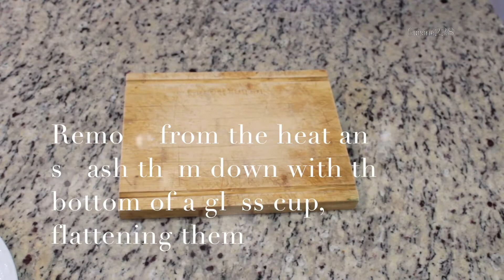Plantain Carnitas Nachos & Slow Cooker Carnitas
Slow Cooker Carnitas
3 lb pastured pork shoulder
1/2 cup bone broth
1 medium onion, chopped
1 large orange
2 limes
3 garlic cloves
2 bay leaves
1 tbsp dried cilantro
2 tsp dried oregano
1.5 tsp salt
Fresh cilantro for garnish
Instructions

Cover the roast and cook on low for 8 hours

Plantain Carnitas Nachos
2 large green plantains
Cook until the slices become softened and slightly browned
Remove from the heat and smash them down with the bottom of a glass cup, flattening them
Add back to the oil, adding more if needed and finish crisping
2 avocado
1/4 cup onion
3 tbsp fresh cilantro
2 tbsp oil
1 tsp sea salt
Juice of 1/2 small lime

Remove from the pork  from the oven and shred with two fork